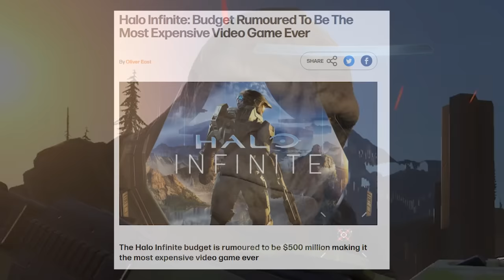Halo Infinite (dunkview)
Halo 6 : Pick up Sticks